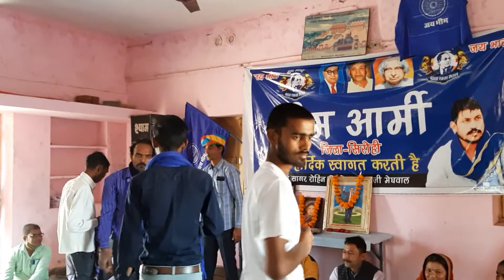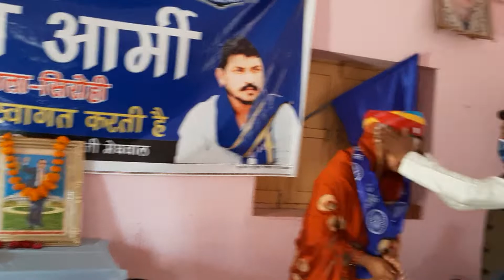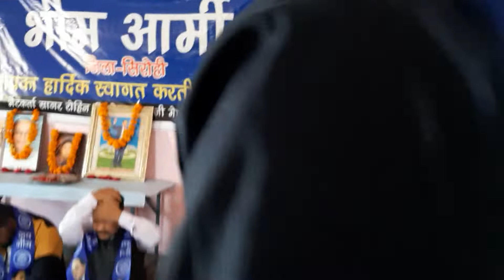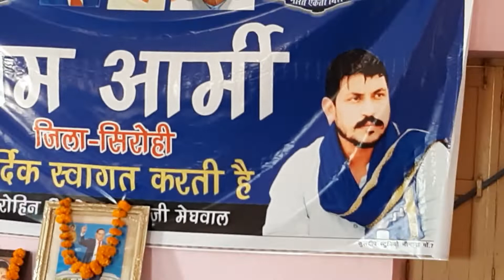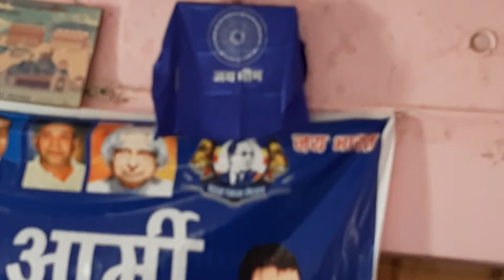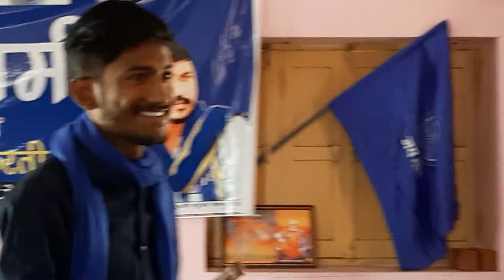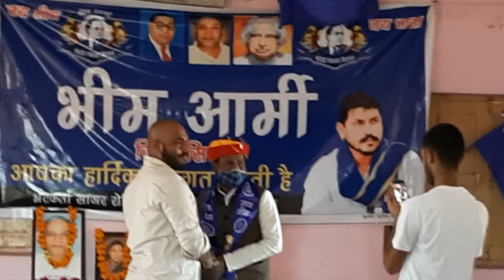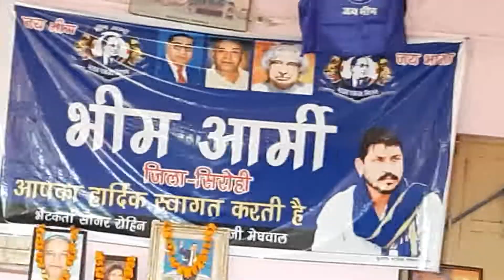भीम आर्मी बैठक में कार्यकर्ता पदाधिकारियों का सम्मान किया गया आबूरोड़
जय भीम शक्ति चैनल , JAI BHIM SHAKTI CHANNEL